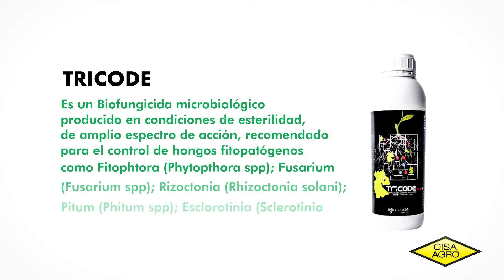Sacale mas producción a tus plantas de tomates con Tricode 🍅🍅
Video 📽️Conocé como un productor de tomates 🍅🍅🍅en Namanji está sacándole mas producción a sus plantas con Tricode ¡¡¡Siete meses de establecido y 5 meses produciendo!
En estos tiempos, el campo no se puede detener. Ahora más que nunca la productividad agrícola es esencial para llevar comida a la mesa de los nicaragüenses. Para más información escribinos por WhatsApp al 📲87007100.